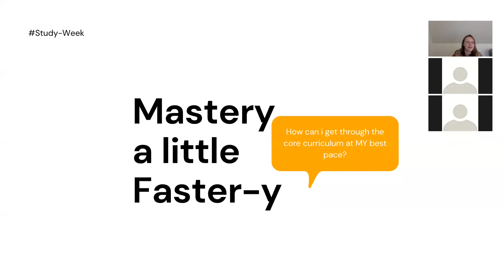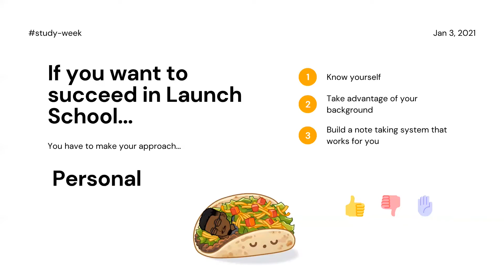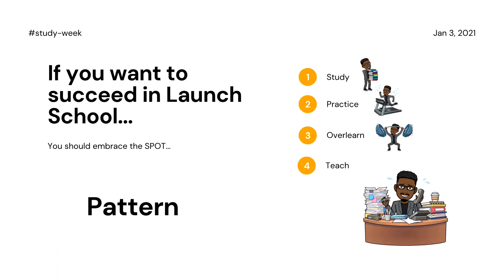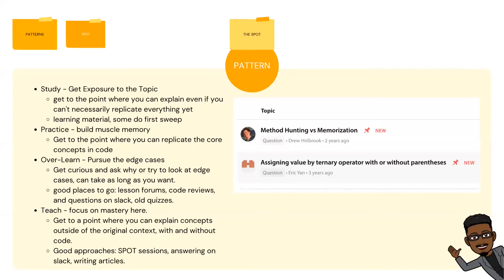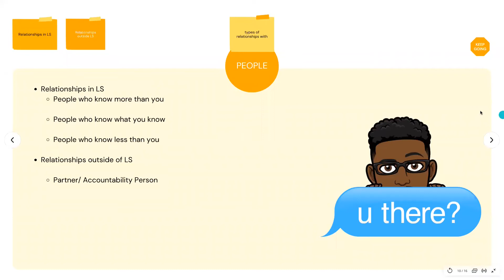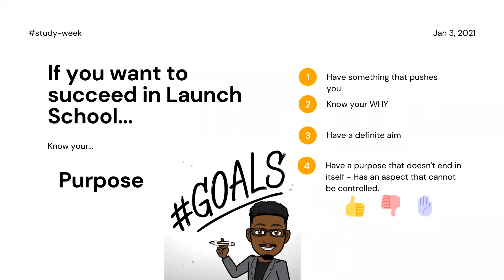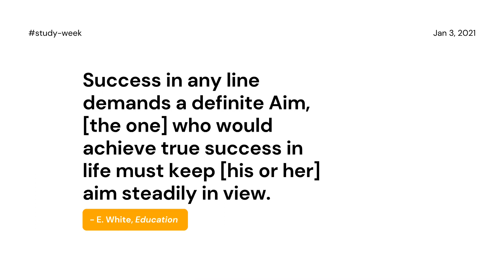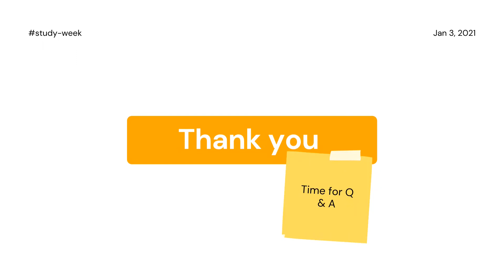Strategies for mastering materials while picking up the pace on learning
Strategies for mastering materials while picking up the pace on learning presented by Launch School student Rodney Matambo.

Frequently, Launch School students might ask “how long will LS take?” The answer is completely dependent on how students show up to learn over time, and can completely vary. While Launch School is definitely a marathon, not a sprint, you might want to speed up your current pace and adopt strategies that help content be more sticky and long-lasting. In this session, Rodney, who recently graduated Core, will share the strategies he used while mastering the Launch School coursework at a faster pace.